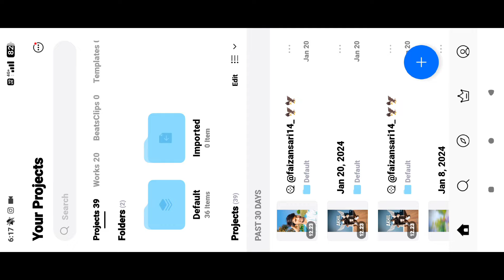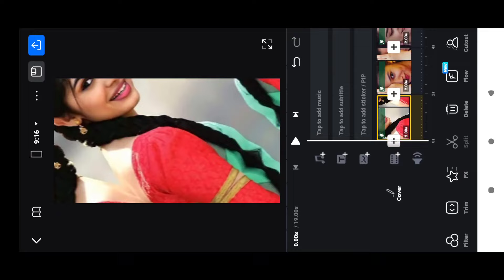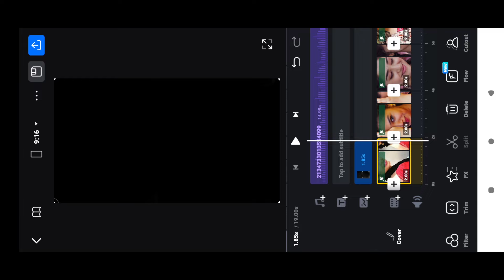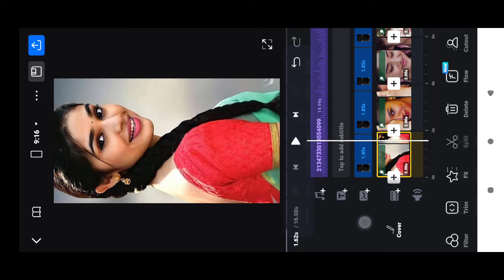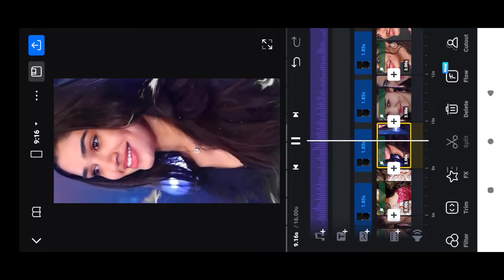New trending Reels video editing telugu | VN video editing trending effects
My Mobile
My laptop
My Green screen
My Tripod
My camera
My Ringlight